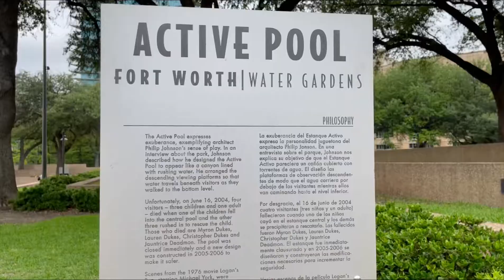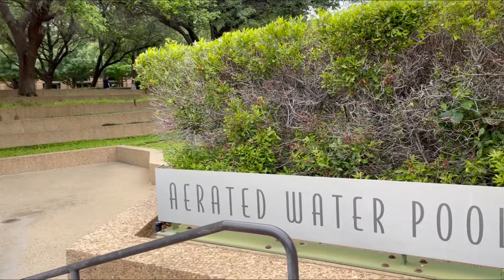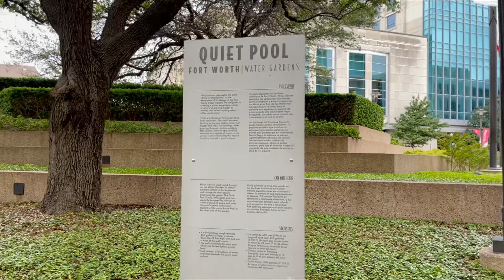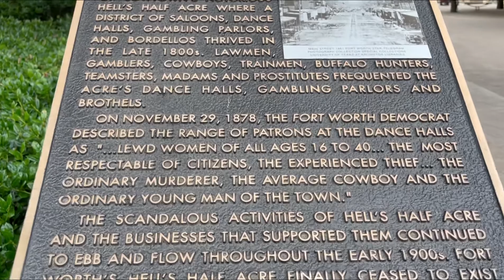3 HỒ NƯỚC 3 VẺ ĐẸP KHÁC NHAU CỦA FORT WORTH WATER GARDENS | TRIP TO DALLAS #2 | Tracy GMT Vlog 3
3 HỒ NƯỚC 3 VẺ ĐẸP KHÁC NHAU CỦA FORT WORTH WATER GARDENS  | TRIP TO DALLAS #2 | Tracy GMT Vlog 3

Bạn không phải đi xa để thoát khỏi sự ồn ào và náo nhiệt của trung tâm thành phố Fort Worth - ở đó, một khu bảo tồn yên tĩnh ngay giữa thành phố